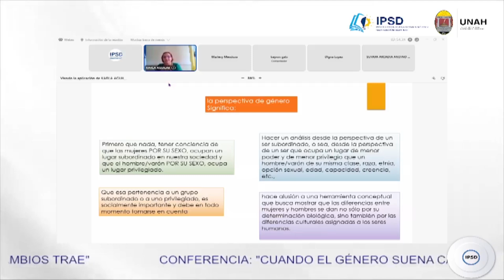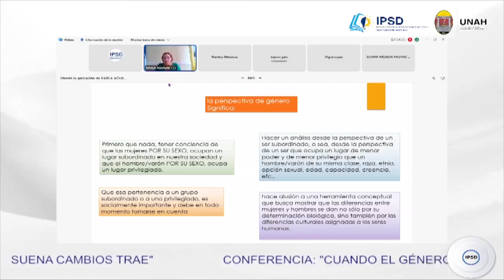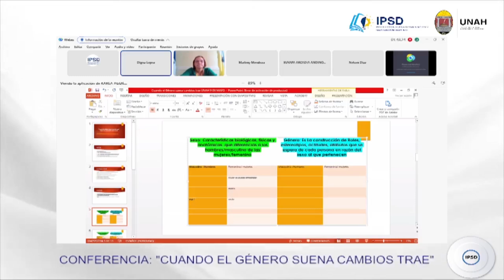UTV | Conferencia “Cuando el Género suena cambios trae"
Como parte de los procesos de reflexión crítica, formación sistemática y continua, el Instituto de Profesionalización y Superación Docente llevó a cabo la conferencia virtual “Cuando el Género suena cambios trae”, a cargo de la Doctora Karla Aguilar.